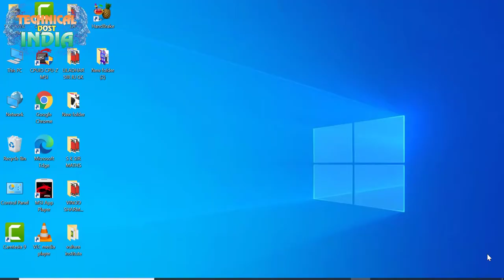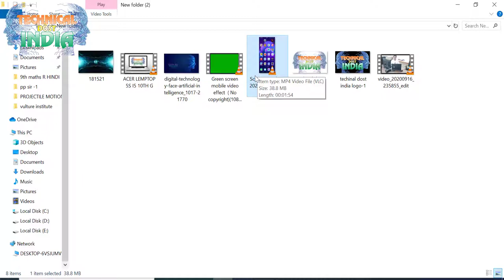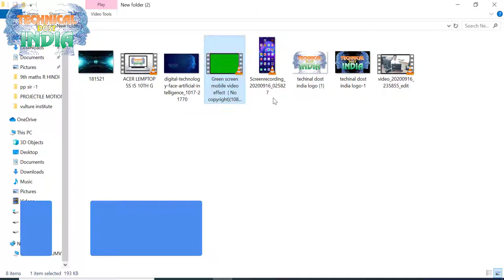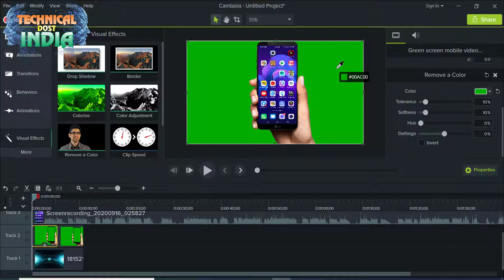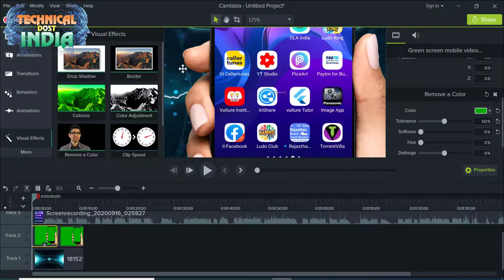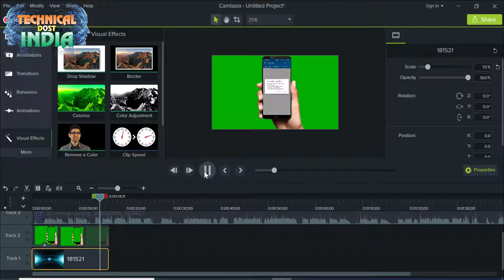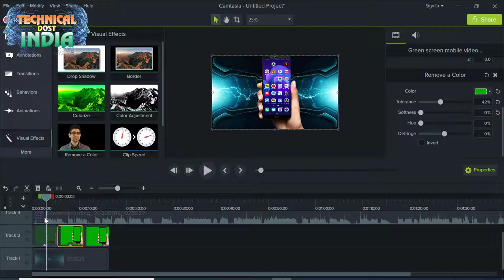Youtube Video Me Phone Screen Kaise Lagaye Video edit Me ||camtasia studio editing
Record Your Screen
To start a recording, click the Record button at the top of the tools panel. This opens the Camtasia recorder, which by default, is set to capture everything that happens on your screen.
#1 Choose to record the full screen, or select the arrow and choose "select area to record".

#2 Choose other inputs to record along with the screen. Options include webcam, microphone audio and system audio. Select the down arrow or double arrows next to each to choose a specific microphone or webcam.

#3 Click Start Recording to begin.
Finish Recording (Windows)
When you’re finished recording, click the Camtasia recorder icon in the taskbar, then the stop button. If you need to re-record, choose delete to start over.

Quick Tip: Press “F10” to stop a recording, or “F9” to pause/resume a recording.
Finish Recording (Mac)
To finish the recording, click the Camtasia icon in the Apple menu bar, then click “Stop Recording.” Or, if you need to re-record, choose “Start Over.”

Quick Tip: Press “CMD+OPTION+2” to stop a recording, or “CMD+SHIFT+2” to pause/resume a recording.
Trim out Mistakes
Often we record a little extra at the beginning and end of a recording. To remove the extra content, drag the end of the clip “in.” This is called trimming. If you trim too much, drag the clip back to restore your video.

It’s good to note that any edits you make on the timeline, won’t affect your original recording in the media bin.
02 Windows 7 की Image कैसे Download करे With Key free में Pendrive ko bootable कैसे करे जाने
08   DDR1,DDR2,DDR3,DDR4,RAM- है क्या ?अपने लेपटॉप या डेस्कटॉप में रेम डलवाने से पहले देखे ये वीडियो
09 Facebook Ko Hack* Hone Se Kese Bachayen 100% Safe And Password Bhul Jaaye To Kaise Open Karen Fb Ko
11  बारीश के मौसम में मोबाइल फ़ोन पर बिजली गिरती है या नहीं जानकर चौंक जाएंगे आप